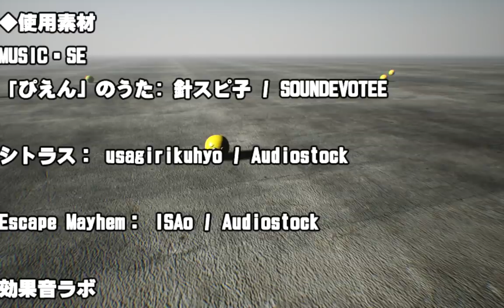【ホラー】ぴえんが襲ってくる【ぴえんって何】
身体仕上がってやがる